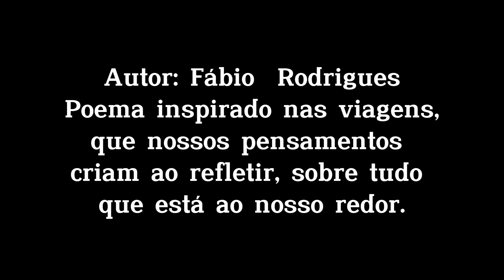Tecendo Versos: Jornada Poética "Alma Viajante" || Poema.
Embarque comigo nesta viagem única através das palavras! No vídeo 'Tecendo Versos: Jornada Poética da Alma Viajante', exploro um poema envolvente que traça os contornos da experiência humana. De alegrias a desafios, cada verso é uma jornada em si mesma. Desfrute da magia das palavras e permita-se ser conduzido por uma narrativa que explora as profundezas da alma. Prepare-se para uma imersão poética e deixe que a inspiração conduza sua própria jornada. Poesia AlmaViajante Inspiração"

Alma Viajante

No vasto horizonte da existência,
Alma viajante, em busca de transcendência. Caminha pelos vales da alegria, dança ao som da melodia que cria.

Em cada estrofe, um verso a tecer,
a narrativa única do seu ser.
Encontra na tristeza um suave lamento, a tessitura que tece o seu momento.

Oh, alma errante, desbravando caminhos, entre desafios e desalinhos. Na jornada da vida, em cada esquina, encontra-se a verdade que ilumina.

Solidária, em laços se enreda,
a essência do amor, suave semente.
Na escuridão, a esperança ascende,
luz radiante que nunca se rende.

Alma viajante, numa dança cósmica,
emoções entrelaçadas, mágica.
Sob o manto do céu estrelado,
Segue, serena, seu destino traçado.

E ao final, quando o crepúsculo chegar, na paz do silêncio, vai repousar. alma viajante, eterna aprendiz, na vastidão do ser, sempre raiz.

Fábio Rodrigues